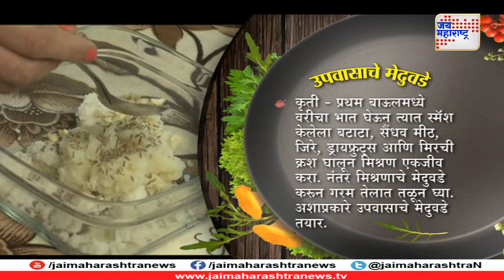Mahasugran Upvasache medu vada recipe by Sugandha patil 171018